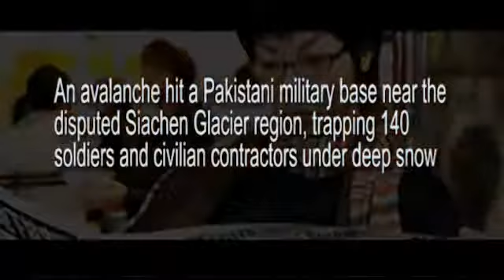Gayari Sector - The White Coffin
THE WHITE COFFIN OF GAYARI SECTOR
A Documentary by KHORAM HEDAYATI
Written by: Sajid Yousaf